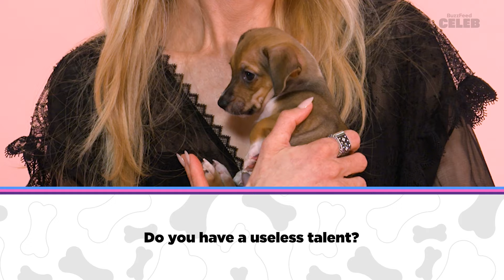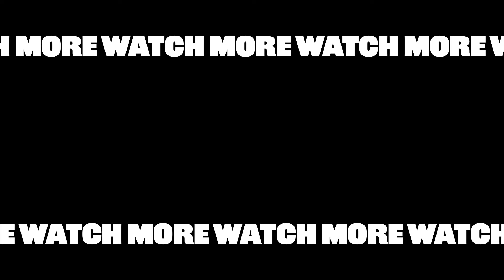Nicole Kidman: The Puppy Interview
To celebrate her new Netflix show “The Perfect Couple,” we had Nicole Kidman come by to play with puppies, all while answering fan questions. So, what’s her favorite memory from filming the show? Which co-star would she want to work with again? What’s her favorite Taylor Swift song? Does she have a useless talent? Watch the video now to find out!